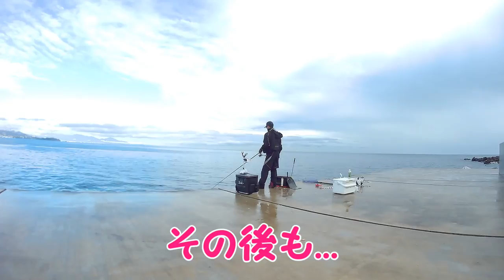2018 12 17今年最後の初島釣行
今年最後の初島釣行です！メジナはたっぷり居ました！
釣れるか否かは別の話しですが...
今回も友人のしげちゃんが一緒です。
同じ場所で竿出して何故こうなるのか⁉
そんな事を思いながら観て頂ければ幸いです（笑）